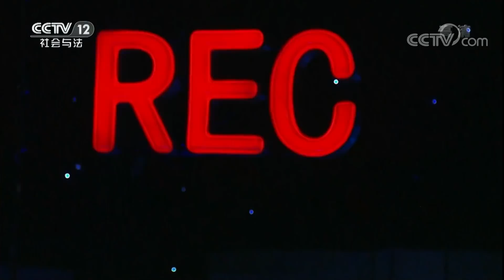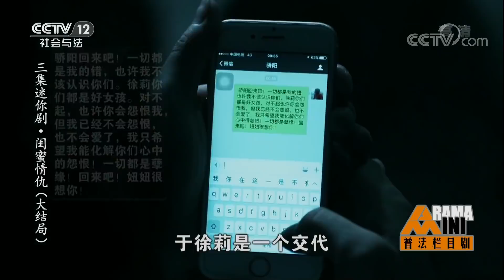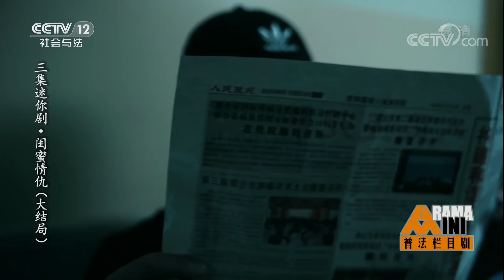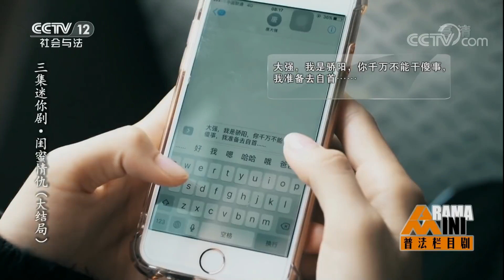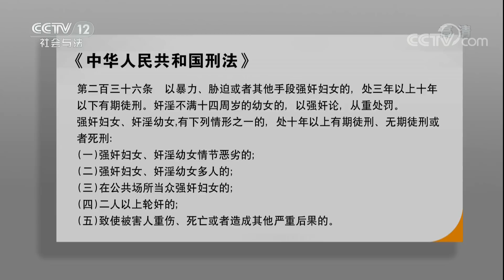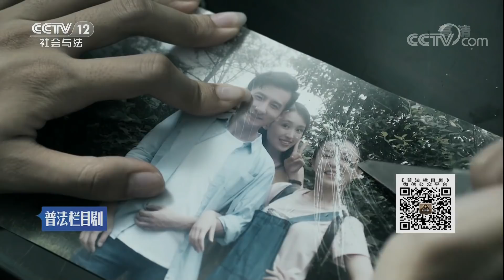《普法栏目剧》 20180126 三集迷你剧·闺蜜情仇（大结局） | CCTV法治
本期节目主要内容： 徐莉和李枫当年因为种种误会而离开了彼此，两个人始终都没有彻底放下过去。李枫对徐莉的照顾，让徐莉再次重新依赖起李枫。徐莉知道了莫骄阳的孩子并不是李枫的，也明白了当年分手的真正原因。莫骄阳最终选择了向警方自首。

《普法栏目剧》更新时间：周一至周六